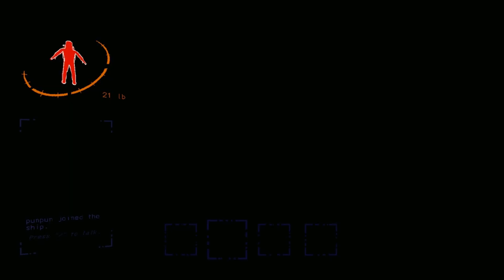osha has been violated time and time again